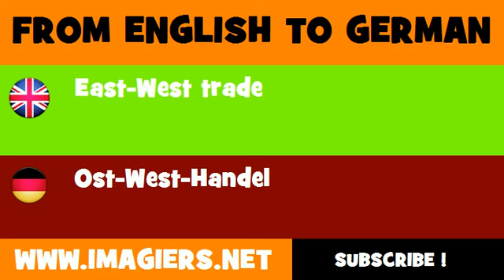FROM ENGLISH TO GERMAN = East West trade